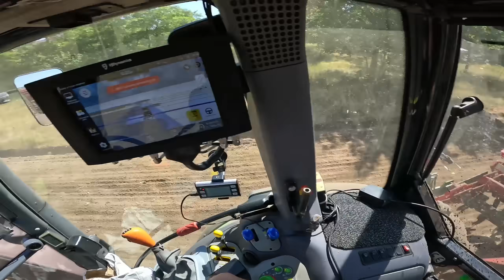MOJA OPINIA O NAWIGACJI FJDynamics🔥CZY NAWIGACJA ZOSTAJE???🤔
Siemaneczko 😃